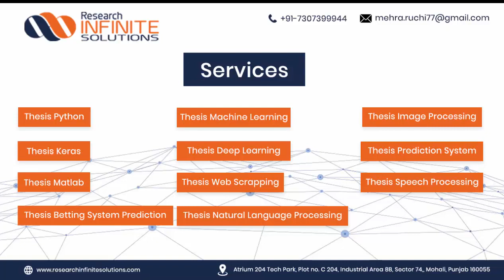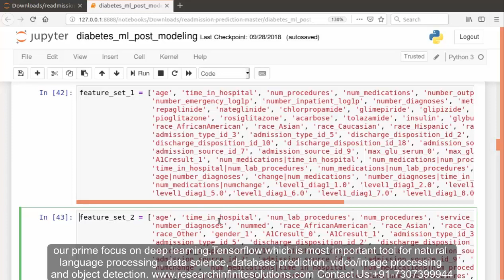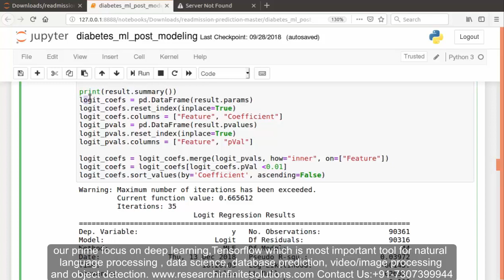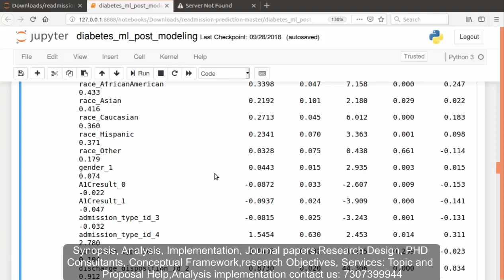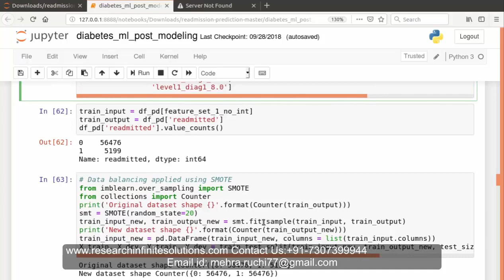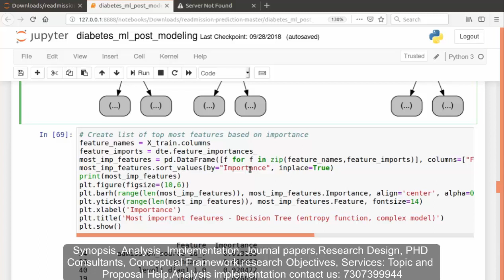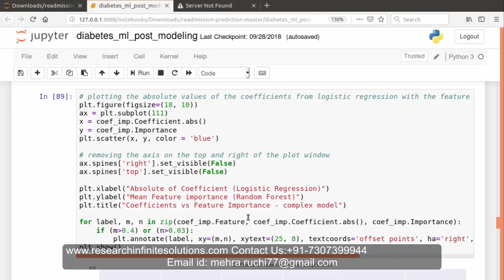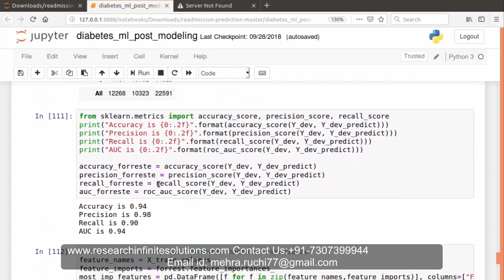Patient Readmission Rate Prediction| +91-7973788405 for query| PART 4 |Diabetic Patients